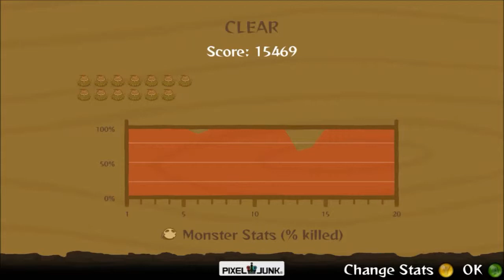Deadhand Plays PixelJunk Monsters - Episode 18 - Tiki Island Medium 4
Makin' my way through Tiki Island.